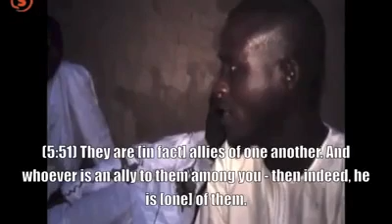‫ مسلمون في نيجيريا يلتقون بمسلم أبيض لأول مرۃ ‬